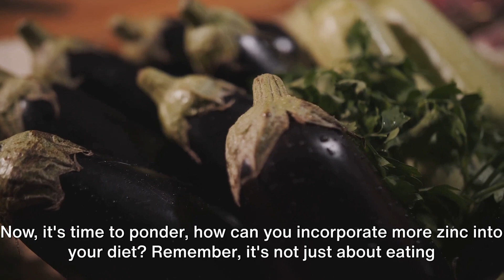Zinc: The Fertility Superhero You Didn't Know About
Zinc might just be the unsung hero of fertility, playing a pivotal role in both male and female reproductive health. In this enlightening video, we delve into the science-backed benefits of zinc, exploring its significance in optimizing fertility. Here, we shed light on why this mineral deserves a spotlight in your fertility journey.

In This Video, Discover:

The intricate connection between zinc and fertility.
5 benefits of zinc for fertility
Dietary sources to ensure optimal zinc intake.
... and more invaluable insights!

🌟 Exclusive Offer: Dive deeper into fertility-enhancing knowledge with our FREE Improve Your Fertility Naturally Report.

If this video added value to your fertility understanding, show your appreciation with a thumbs up 👍, subscribe for more research-based revelations, and share your thoughts or questions in the comments section. Your engagement is our motivation! 🔔